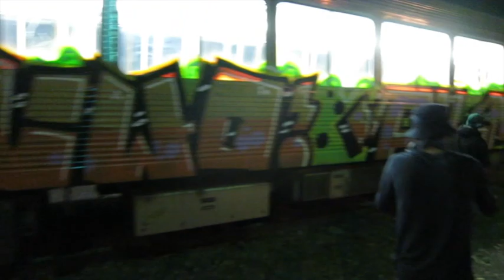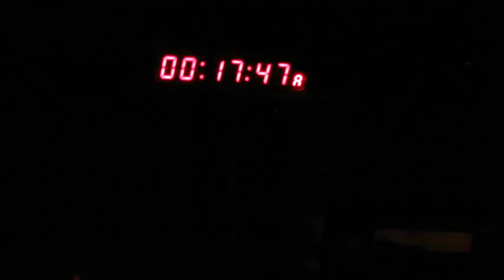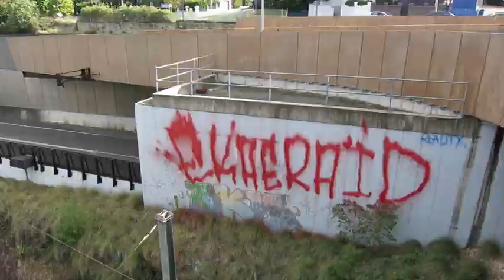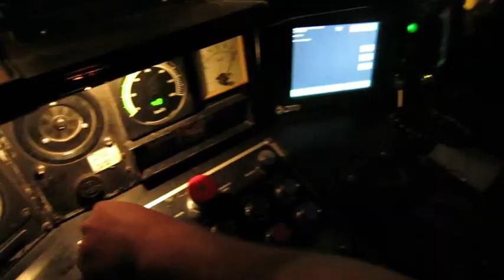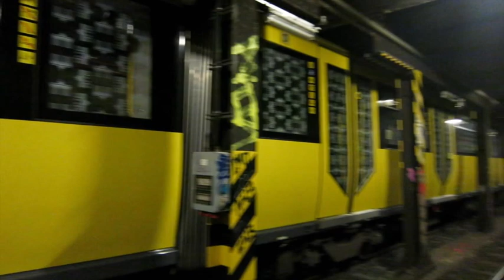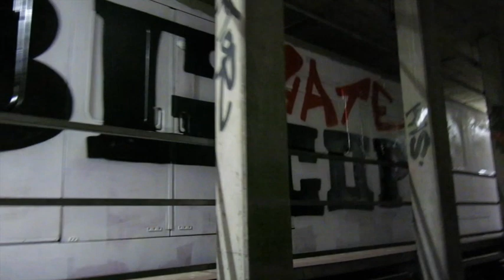SN and NWO Movie - North Connection (selection 1)